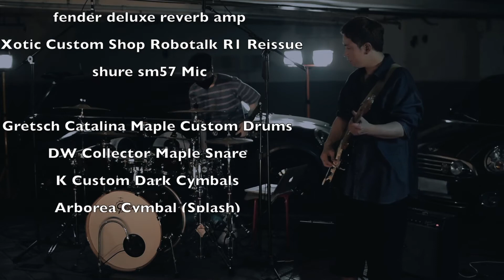[Mini Funk] 7th_Funk (Robotalk)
매주 금요일, 토요일
12주간 24편의 연주 드라마!
아이디어 넘치는 Funk 장르를 소개합니다
엣지있는 기타플레이와 함께 호흡하는 듯한 드럼연주의 듀오
Mini Funk를 기대해주세요!

Every Friday, Saturday
24 performance dramas in 12 weeks!
Let me introduce you to the genre of Funk, which is full of ideas.
a drum-playing duo that breathes with edgy guitar play.
Look forward to Mini Funk!

WOLFKIN MUSIC

Jeong Mo Lee